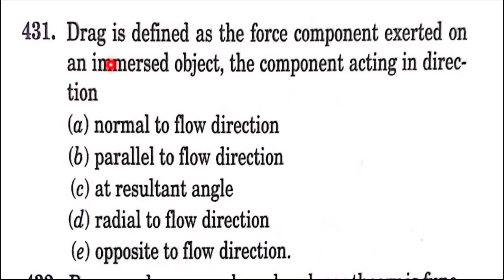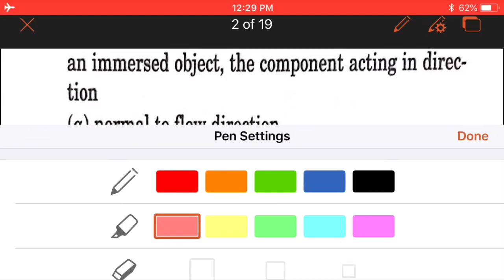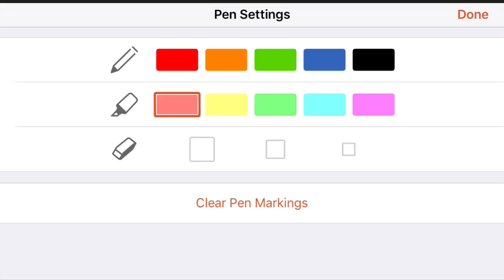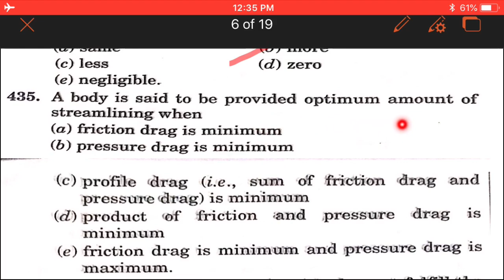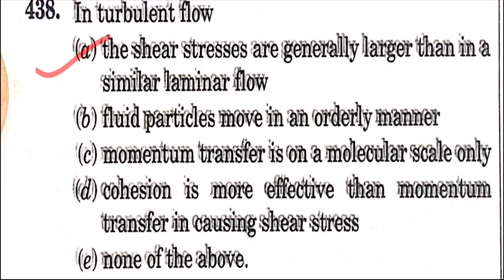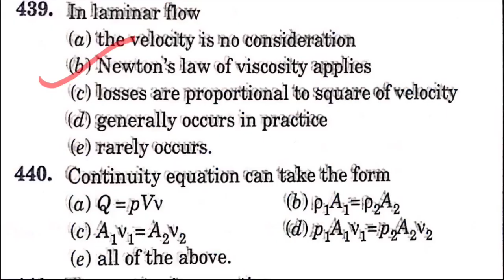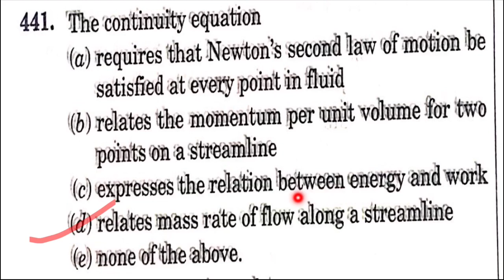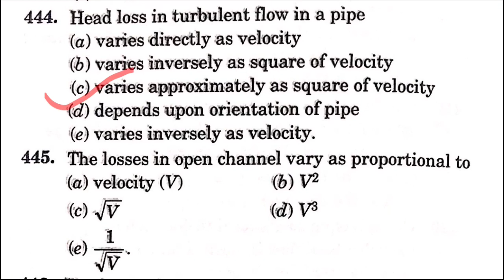fluid mechanics mcq|R k jain mechanical objective solution|rk jain mechanical engineering objective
In this video I am going solve R k Jain book. In this video you will get the complete solution of Fluid Mechanics.